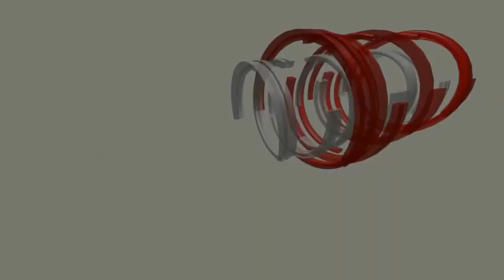NATIVITY OF MOTHER MARY / FR VARGHESE MATTATHIL / MALAYALAM HOMILY ON MARY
Share the Word of God with Your Family and Friends & Become an Evangelist.
TOPICS OCVERD
syro malabar sunday homilies in malayalam,
syro malabar sunday homily,
sunday homily malayalam syro malabar,
sunday homily today Malayalam,
holy mass malayalam live,
holy mass malayalam today,
holy mass malayalam latin,
holy mass malayalam syro malabar,
holy mass malayalam live now,
rc holy mass malayalam,
rc holy mass malayalam today,
rc holy mass malayalam live,
rc holy mass malayalam shalom,
malayalam rc holy mass songs,
holy mass malayalam Idukki,
angel media live,
angel media music,
angel media Malayalam
angel media